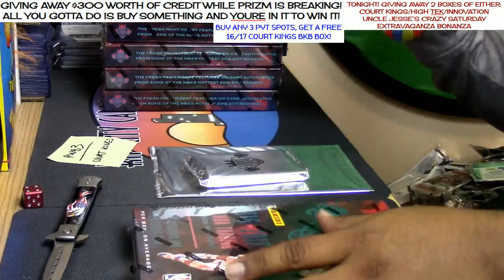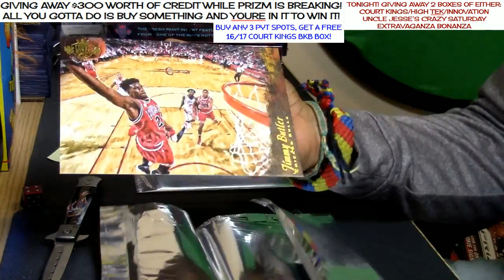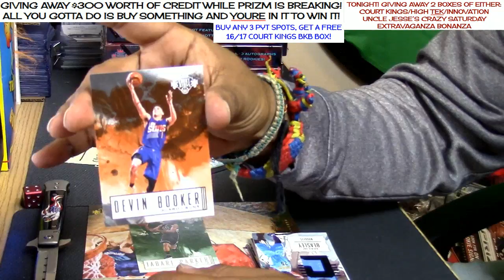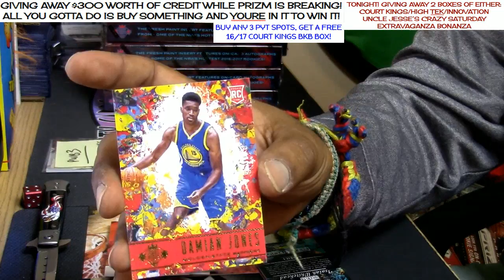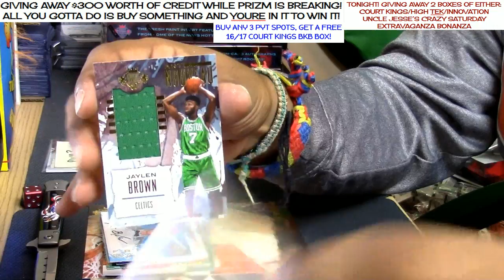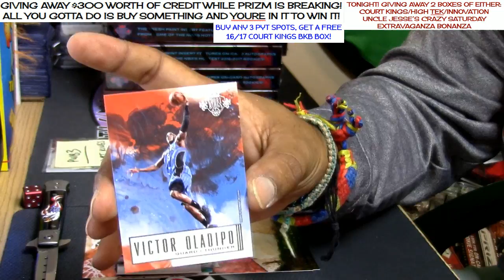12 3 16 16 17 court kings personal #2